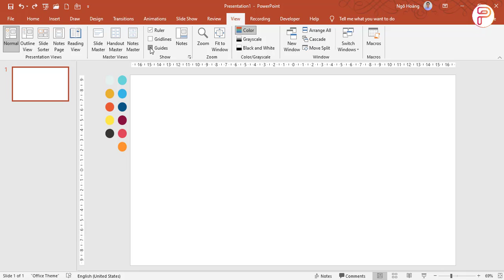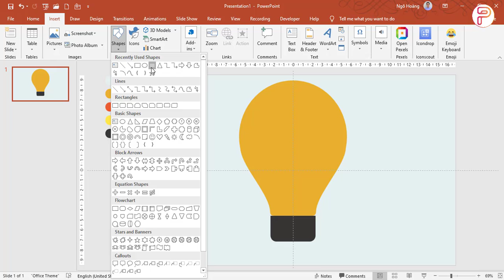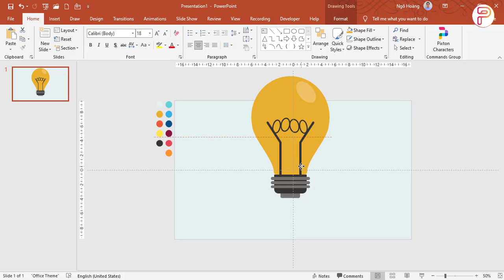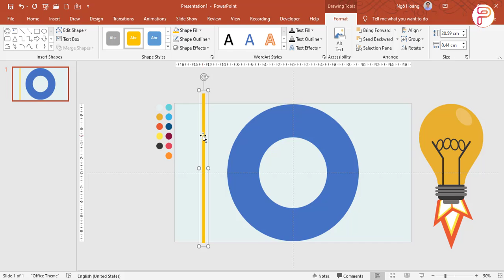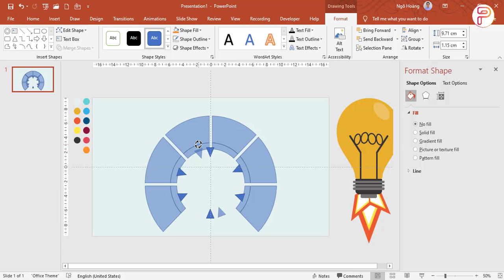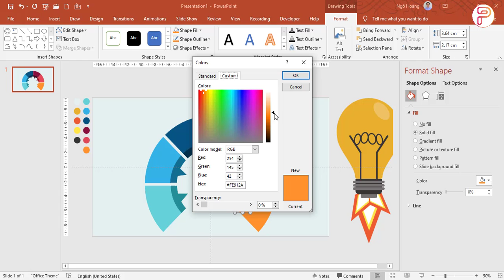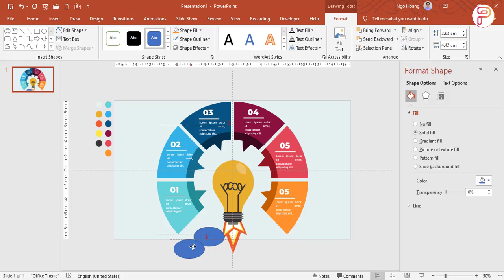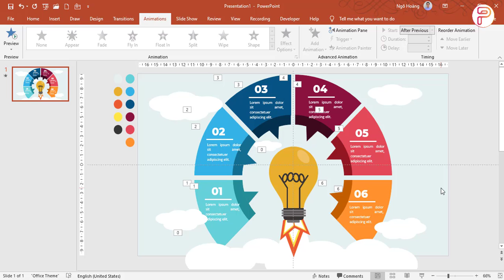Hướng dẫn cách làm Infographic powerpoint đẹp và chuyên nghiệp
👉 Cộng đồng chia sẻ kiến thức, kỹ năng, tại nguyên thiết kế Slide PowerPoint

♡ KẾT NỐI VỚI TRƯỜNG HỌC POWERPOINT ♡